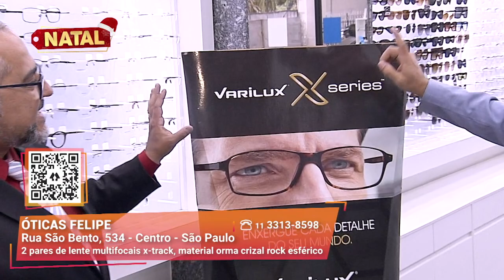Ótica ao lado do metrô | Óticas Felipe | Gazeta Shopping